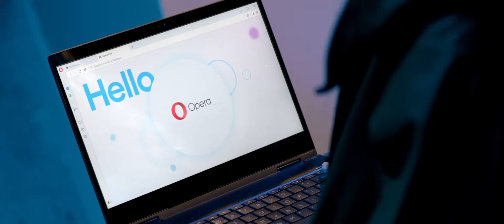Stylist - Chloe Andrea - Escape - A Short Film.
Escape .  A Sci-fi short film by Opera.